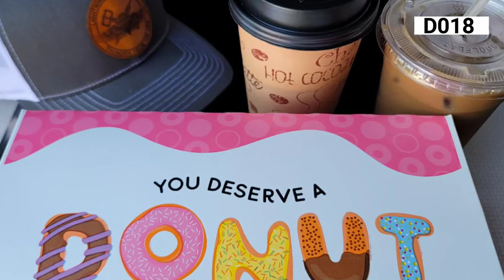D018 Healing thru Service Tour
dealing with disappointment